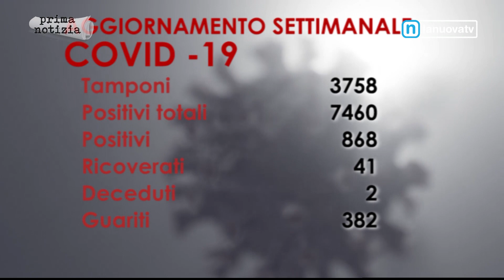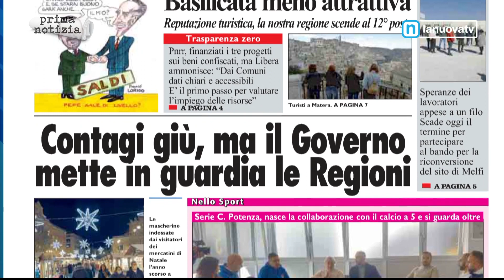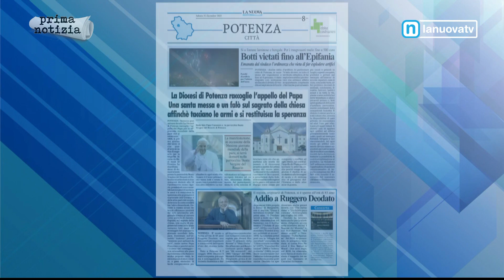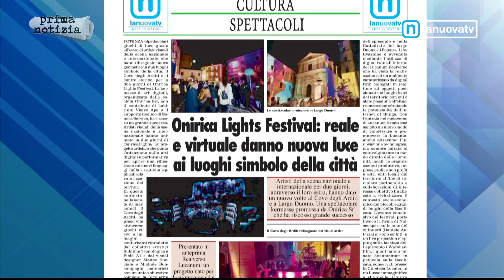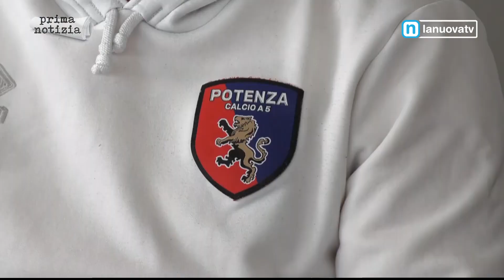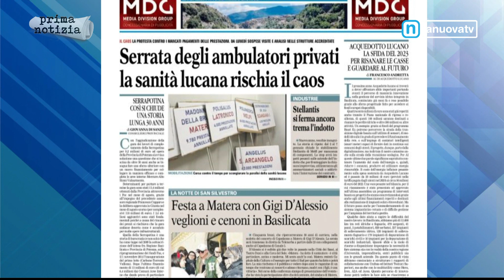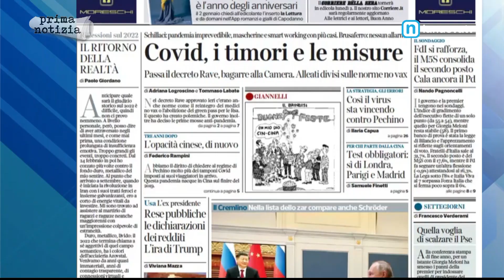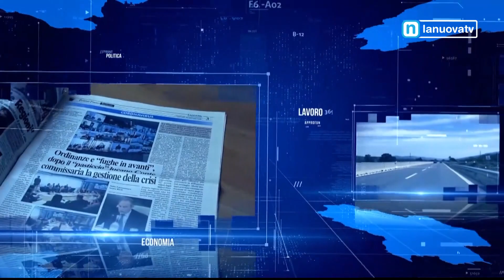Rassegna Stampa 31 Dicembre 2022